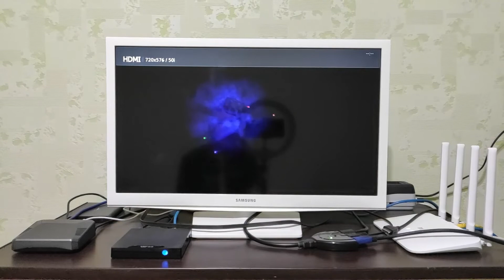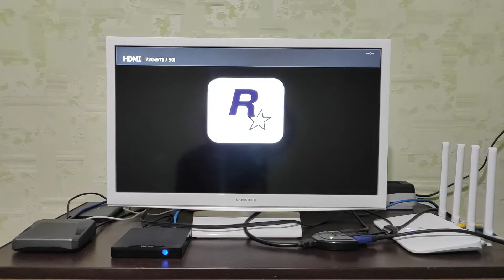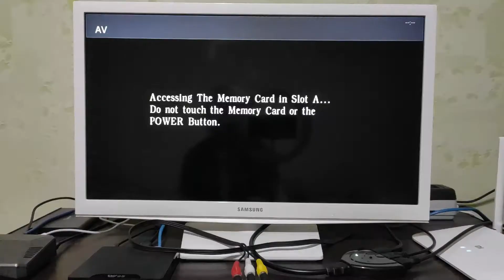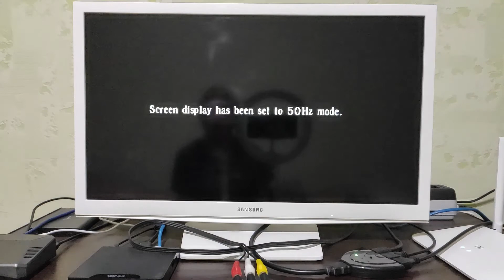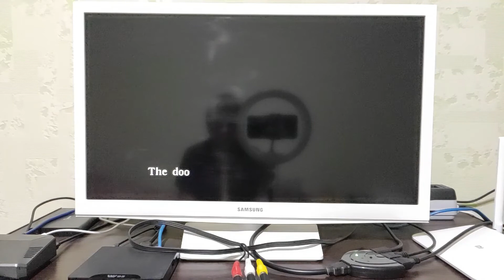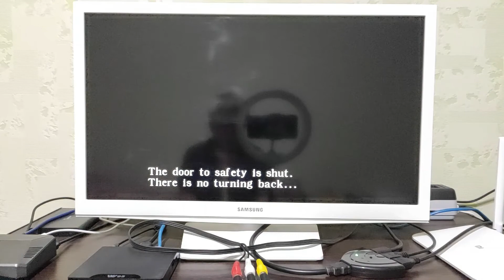Беспроводные геймпады для ps2 и gameCube + куча спортивных игр для ps3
Распаковка посылок с aliexpress и авито. Проверка беспроводных геймпадов и карты памяти. FIFA, PES, NHL, гонки... для ps3 - за копейки!